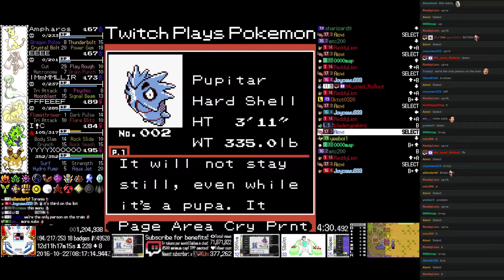Twitch Plays Pokémon Prism - Hour 299 to 300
Twitch Plays Pokémon Prism run. Day 12, hour 12.